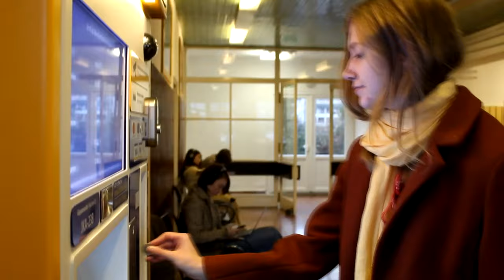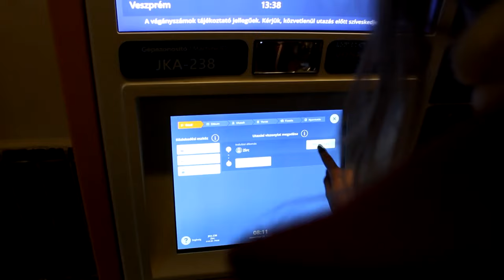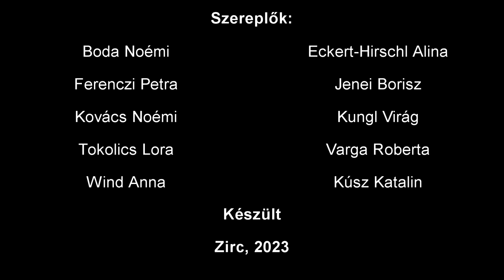ZircTube - Jazz Do It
Főszereplő : Börcsök Nikoletta

Szereplők: Boda Noémi, Eckert-Hirschl Alina, Ferenczi Petra, Jenei Borisz, Kovács Noémi, Kungl Virág,  Kúsz Katalin, Tokolics Lora, Varga Robert, Wind Anna

Operatőr: Kovács Luca

Vágó: Kovács Luca

Rendező: Imre Boglárka Anna

A film a Veszprém-Balaton 2023 Európa Kulturális Fővárosa Mini Pályázatának támogatásával valósult meg

2023